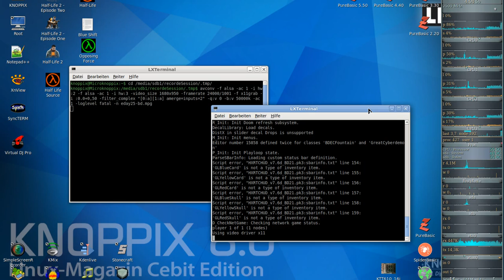Brutal DooM 2018 Extermination Day (gzdoom) #25 - Necropois (WIP)